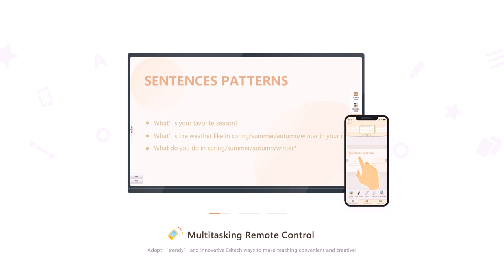Edmodo Classroom - Remote Control & Image Transfer & Laser Pen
Control your slideshow with your fingertip, that could be an amazing experience. Try the mobile control of Edmodo Classroom, abundant features are waiting to be unlocked by you